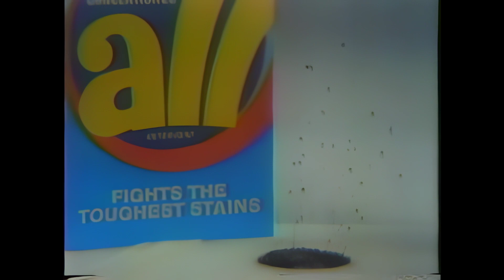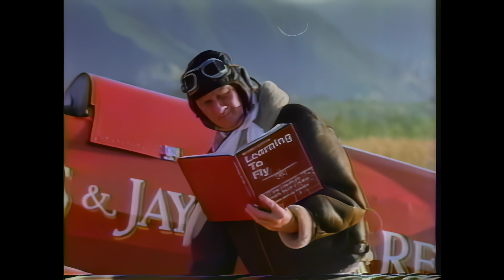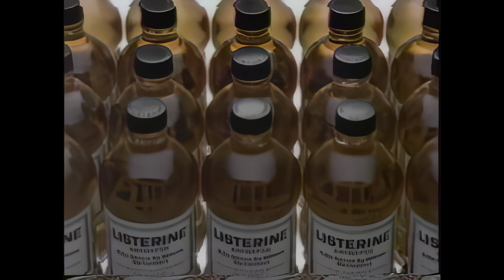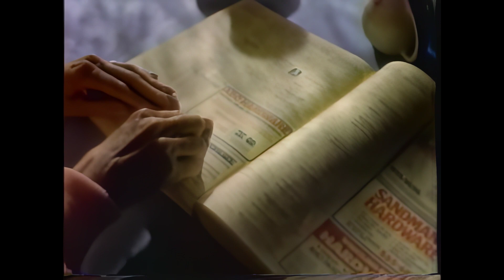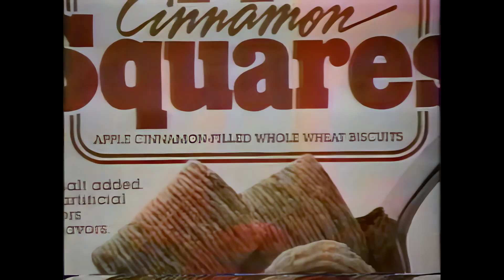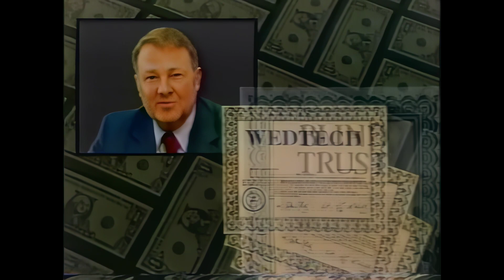May 10, 1987 | WOKR ABC Sunday Night Movie Commercials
The New York Times called the made-for-TV movie *Queenie* a "trashy and absurdly bloated epic..."

Part 1 aired as the ABC Sunday Night Movie on May 10, 1987.

This video is a compilation of TV commercials, promos, and news updates from WOKR 13 in Rochester, NY.